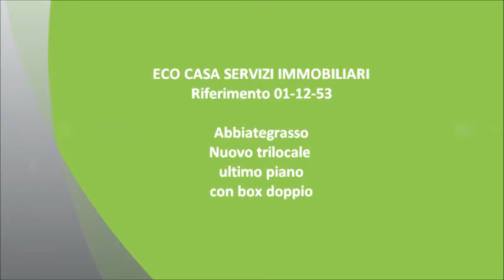Rif. 01-12-53 - eco casa vende appartamento abbiategrasso 3.wmv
Abbiategrasso: splendido appartamento in elegante contesto , immerso nel verde e confinante con le scuole primarie e gli asili del paese, non lontano dal naviglio e dalle principali vie ciclabili della zona. L'appartamento è di tre locali con box doppio compreso ed è posto al quarto e ultimo piano.

L'immobile è composto da ingresso sul soggiorno con angolo cottura a vista, due camere matrimoniali, bagno e un terrazzino.

L'immobile è in pronta consegna, i pavimenti sono tutti in parquet sia nella zona giorno che nella zona notte.

La soluzione gode di una doppia esposizione e presenta inoltre le seguenti finiture/comfort: porta blindata, videocitofono, zanzariere a tutti gli infissi e aria condizionata già istallata e predisposizione impianto d'allarme.

TERMOAUTONOMO!!

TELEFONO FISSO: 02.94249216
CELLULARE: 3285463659